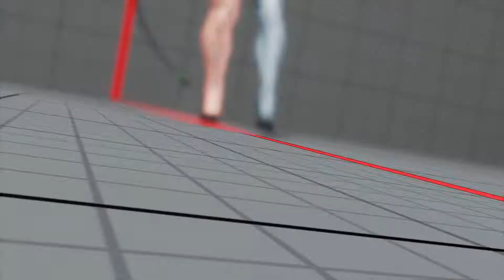Street Fighter V CE - Poison vs. Lucia